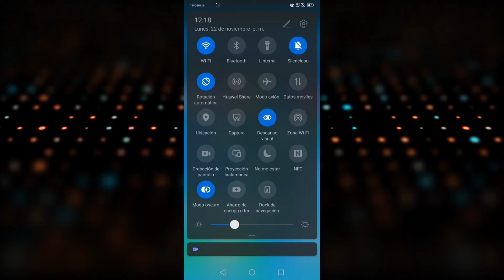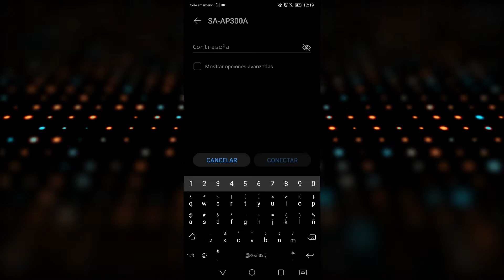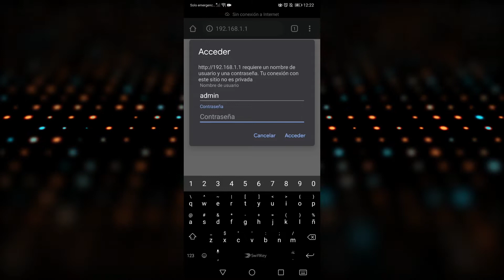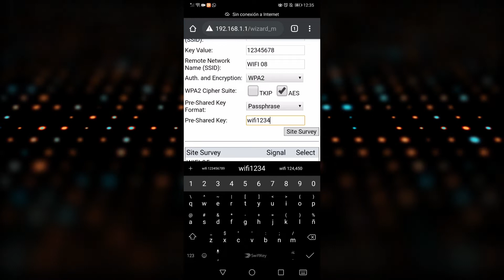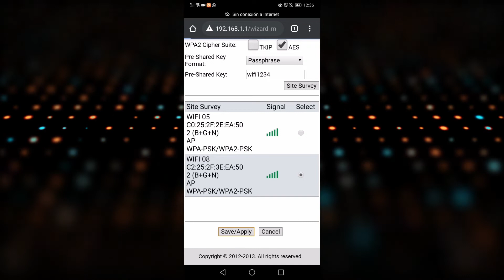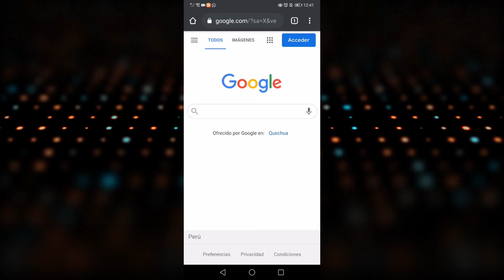Configuración del Router Satra SA-AP300A desde el Celular en Modo Repetidor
En este video aprenderás a como configurar el router inalámbrico Satra SA-AP300A en modo repetidor desde el celular, teléfono, android, tablet o dispositivo movil.